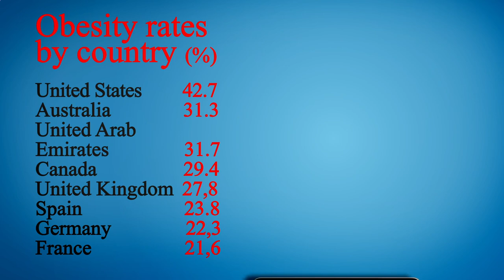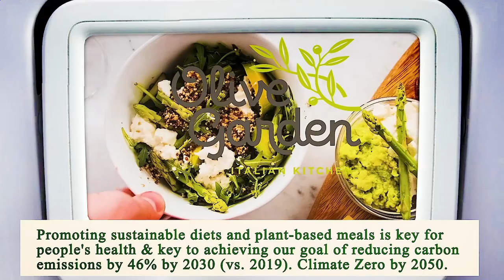Area Restaurant Near Me - Restaurant Area Near Me - Los Angeles 90020, Los Angeles County, CA, US